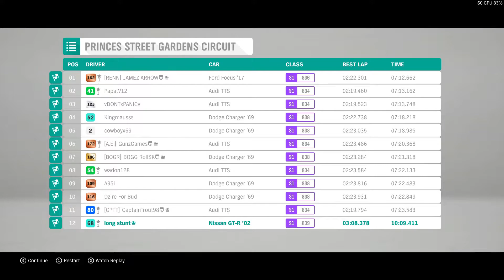Drifting the 2 Fast 2 Furious R34 Skyline - (Steering Wheel + Pedal Gameplay) | Forza Horizon 4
drifting Paul walkers 2 fast 2 furious R34 Skyline in Forza Horizon 4 using the 2 fast 2 furious Nissan Skyline R34 with a simple drift setup! Using a Logitech G29 with shifter and pedals in this drift gameplay on pc!

This is the first time I attempt to drift with a wheel and a proper tuning makes a huge difference. There are lots of potential improvements and I will try harder and practice more. I believe that everyone can have fun drifting with a wheel :)

I am holding a Need For Speed final scene recreating event (in Forza) so if you are interested to make sure to hop into my discord server